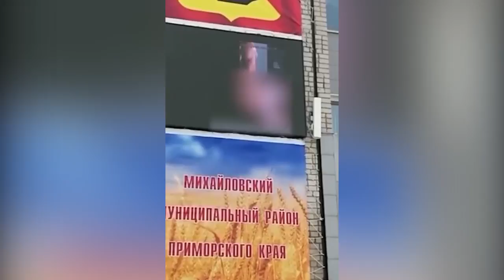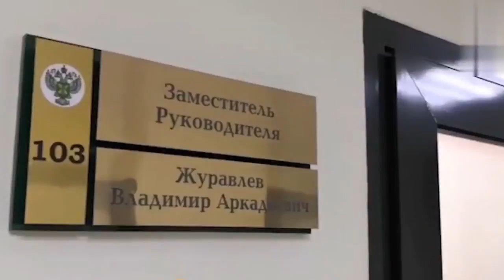КАК В ЖИЗНИ #2 Сортирный Попаданец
Это новости не из телевизора и не для него. Это то, что происходит вокруг, даже если вы этого не замечаете.